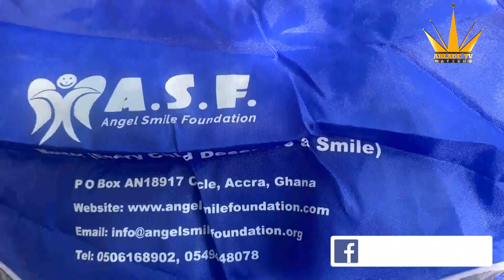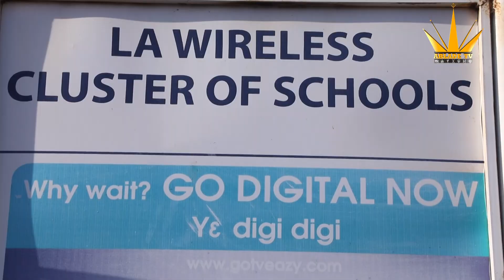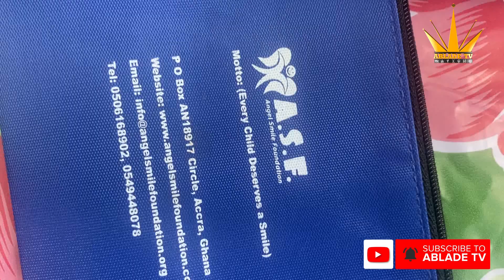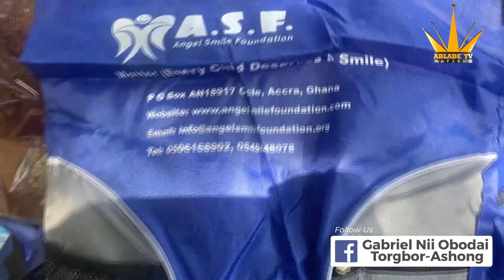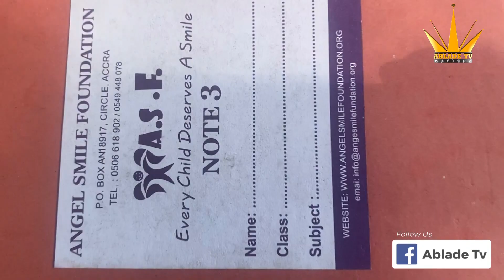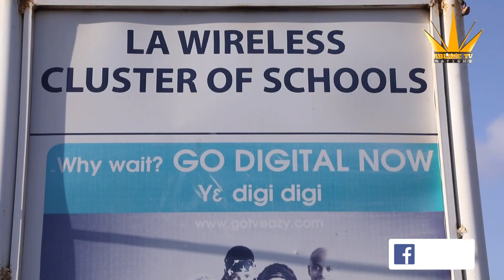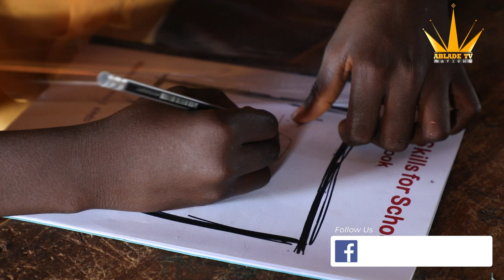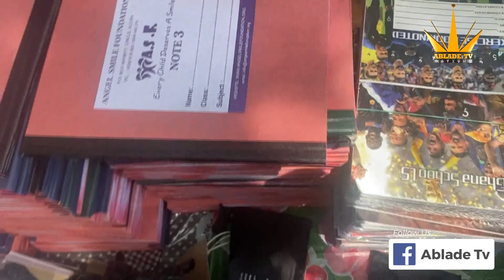OTSEJEN AGAIN: CLOTHING LA SCHOOL CHILDREN & DONATING SEVERAL OTHER ITEMS FOR THEIR STUDIES